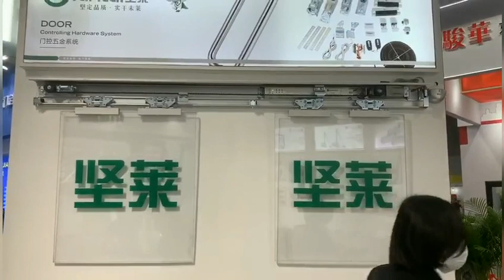Whole set included aluminum back cover 4.2 meters long + door accessories.